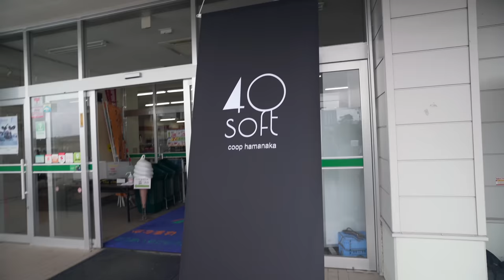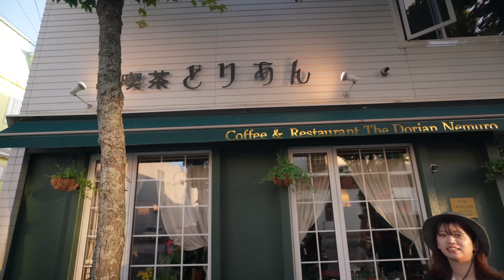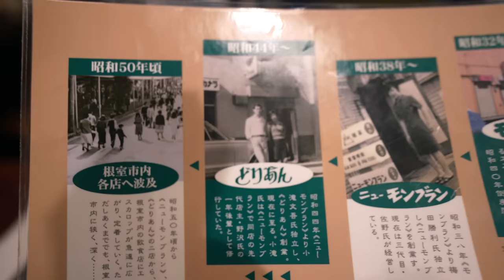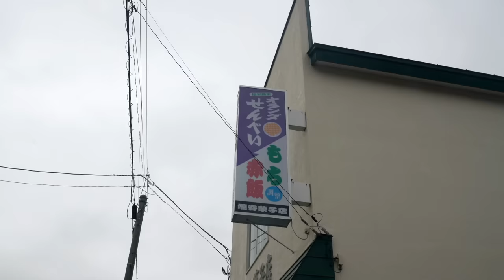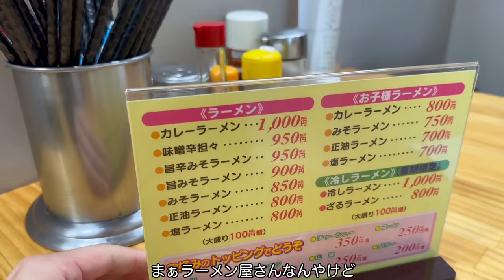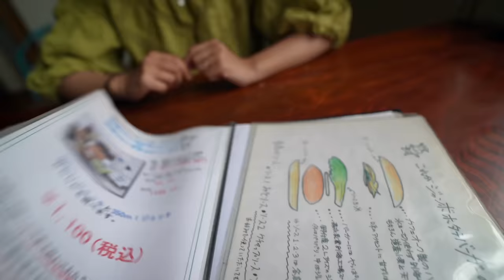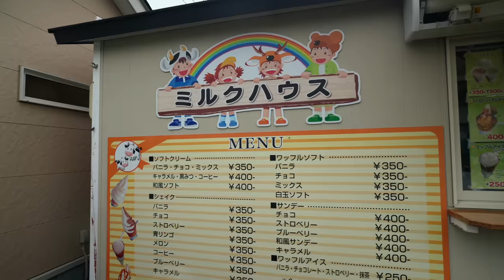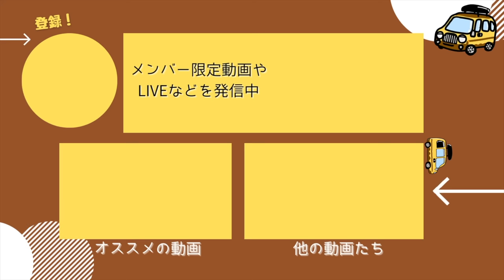【北海道グルメ】道東で巨大肉料理と歴代１位のソフトクリーム発見！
日本一周後に北海道に移住したアウトドア好きな夫婦です。
今回は日本最東端エリアのご当地グルメ編！

北海道・道東ならではの個性的な名店を紹介します。
絶品ソフトクリームと肉塊は必見です！笑

【動画の目次】
00:00   浜中町のヨンゼロソフトクリーム
06:30   根室B級グルメのエスカロップ
12:04   根室銘菓オランダせんべい
15:11   別海町へ向かう
18:15   ポークチャップの店ロマン
23:38   JA道東あさひ ミルクハウスのソフトクリーム
26:25   まとめ